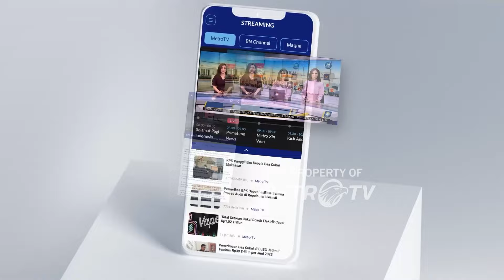Tom Lembong Bolak-Balik Diperiksa Sebelum Ditahan - [Primetime News]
MetroTV, Sebelum Ditahan Oleh Penyidik Kejaksaan Agung, Mantan Menteri Perdagangan Thomas Lembong Ternyata Sering Bolak Balik Diperiksa. Kejagung Mengungkapkan, Thomas Sudah Diperiksa Sebanyak Tiga Kali.